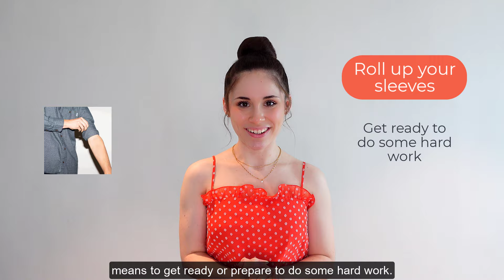👕 English idioms about clothing 👕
If you are looking for a way to improve your spoken English, idioms are a great thing to learn. English speakers use idioms all the time in everyday spoken English so if you want to express yourself more naturally and fluently,  this video is sure to help you!

🎬 If you're interested in fun idioms to use in your everday conversation, you'll enjoy these videos: